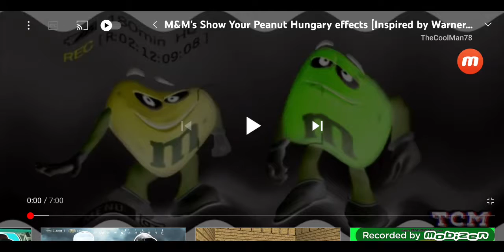M&M's - Show Your Peanut (2011,Hungry) (Widescreen)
Wedscreen HD Screen 2010 Vegas Pro!